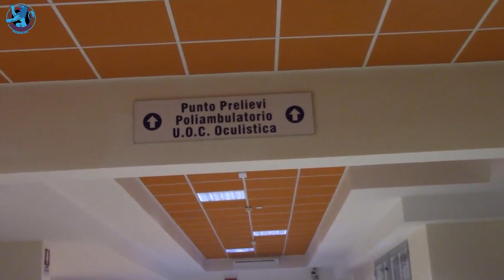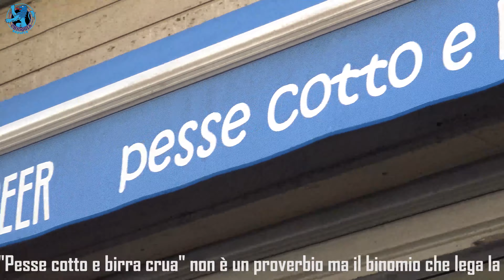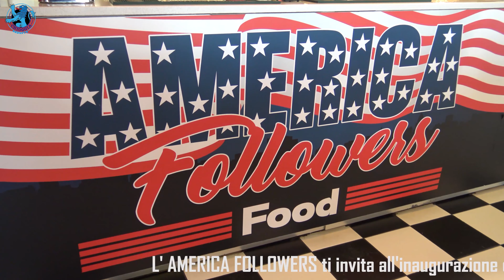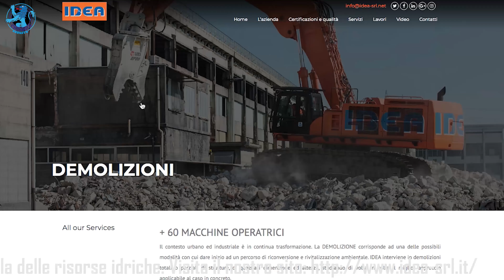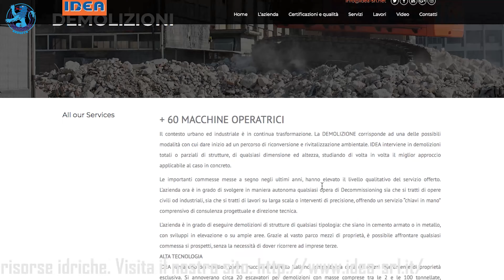TG AZZURRA: VIRUS, 19 RICOVERI ALL'OSPEDALE DI CHIOGGIA: ERANO 5 DIECI GIORNI FA -356/20,21 dicembre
Nel numero odierno:

- virus, boom di ricoveri all'ospedale di Chioggia: sono 19 (uno in terapia intensiva), solo dieci giorni fa erano 5 → l'articolo continua su

- elezioni comunali, Erika Baldin e PD smentiscono accordi. M5S spaccato accusa la controparte per la fuga di notizie → l'articolo continua su

- incidente stradale sabato all'isola dell'Unione, la dinamica è un giallo: fattorino urtato da un suv o scivolato? → l'articolo continua su

- il giorno dei presepi: alle ore 18 viene svelato quello comunale alla Loggia dei Bandi, già visitabili nelle chiese → l'articolo continua su

- Venezia, giornalisti protestano davanti alla sede della RAI contro le querele minacciate da alcuni vertici sanitari → l'articolo continua su